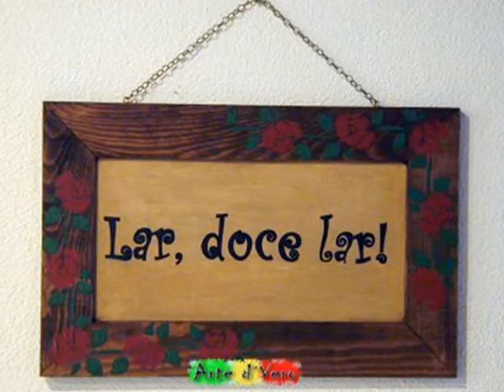Inferno....Banda FILHOTES!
clip amador da musica inferno I do filhotes!